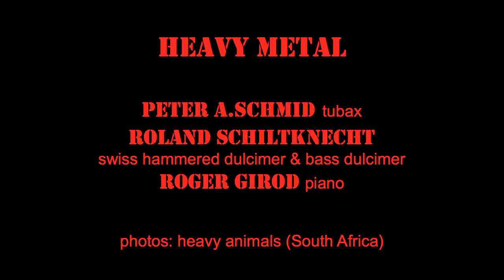Peter A.Schmid: Heavy Metal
"Soundclip" with music played on tubax (Contrabass saxophone), swiss hammered dulcimer & piano.
Photos: heavy animals (South Africa)